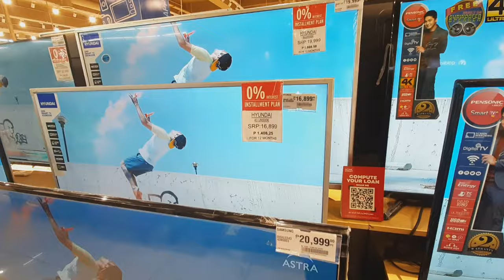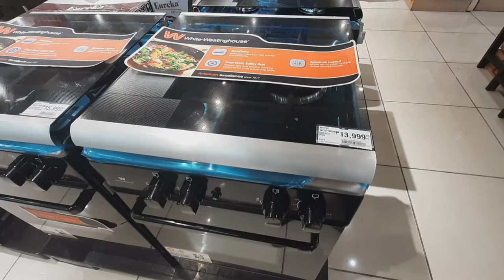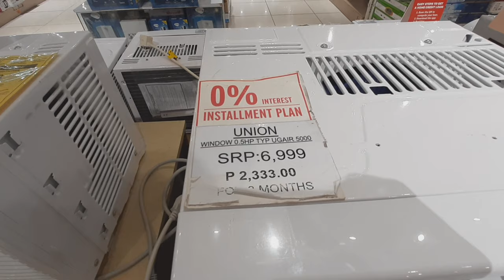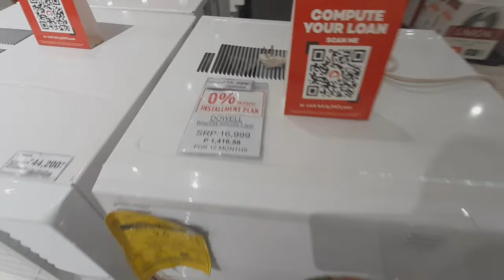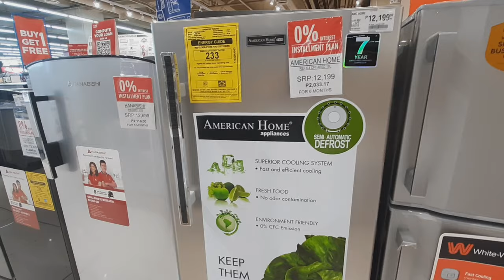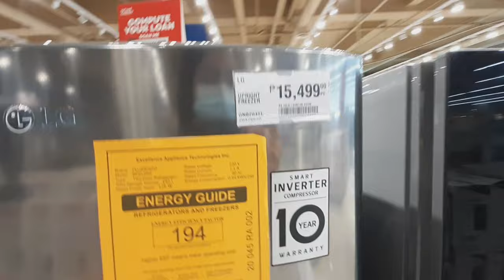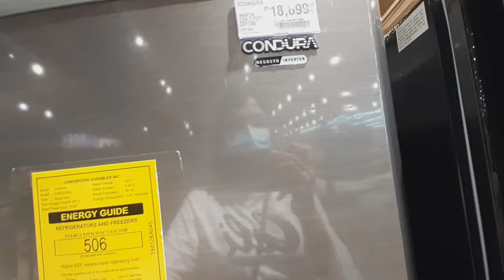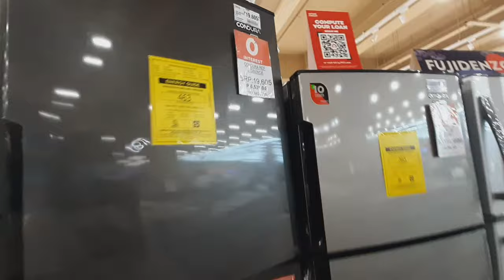BILIHAN NG MURANG APPLIANCES SA MALL | TV, REF, AIRCON AND MORE | SM HYPERMARKET MALL OF ASIA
Home Appliances at Sm Hypermarket At sm mall of asia 2021

LOCATED AT 1ST FLOOR SM MALL OF ASIA

Come shop with me at Sm Appliance hypermarket If you are looking for Appliances for your home, you're goin to love this store!!!
Sm appliances hypermarket has a wider selection!
i take you on a in-store tour to show you all thier products for 2021, Everything from TV, Refregerator, Aircon, and everything you need to style your Home!
i hope this video gives you some Home Appliances ideas and inspiration!!!
let me know below what your favorite product was!!

Maximize your space and shop from the comfort of your home

💜Great Choices
💜Fast Deliveries
💜Awesome Discounts

Music are from @LiQWYD  please go to thier Channel to support them!